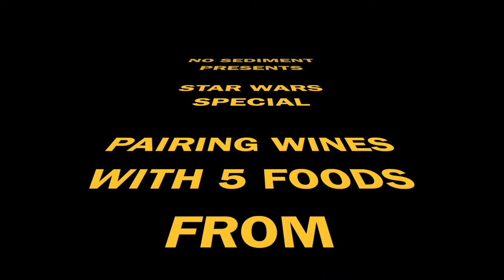Pairing WINE with STAR WARS Foods (5 Dishes from the Galaxy Far Far Away)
Wine and food pairing is very popular topic among wine lovers and foodies. But what about pairing wine with food from the Star Wars universe? Star Wars movies and TV shows are filled with exciting small little details, and alien culinary is definitely one of them. And since it is inspired by our own – Earth food, I don’t see why we can’t find a matching wine to accompany some of these dishes.

In this May the 4th Star Wars Special from our channel I talk about such iconic Star Wars dishes like Yoda’s stew, grilled porg, Jabba’s paddy frog and what wines would compliment these exotic dishes. Cheers!